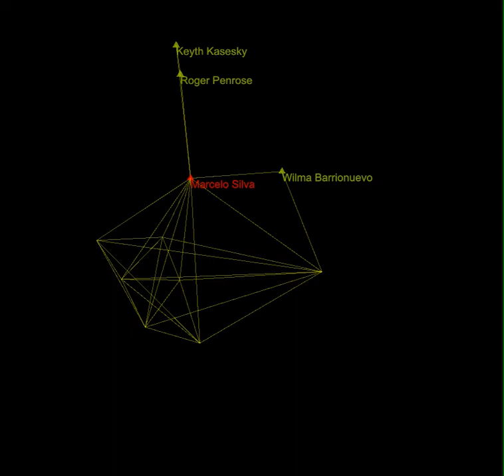2- Marcelo Silva & Renato Fabbri audiovisual music duo Gradus ad Parnassum / OA